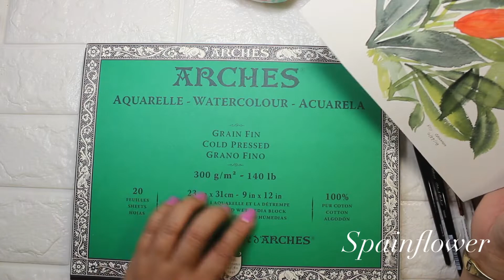How to paint a Tulips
A very simple loose painting of Tulips.

I used Daniel Smith Watercolour here and combination of many brushes:

Nickel Azo Yellow
Mayan Orange
Winsor Lemon
Hansa Yellow Deep
Perylene Scarlet
Green Gold
Sap Green
Perylene Green
Terre Verte

Brushes:
Raphael Petit pur grit
Silver Black velvet
Princeton brushes

Arches cold pressed watercolor paper